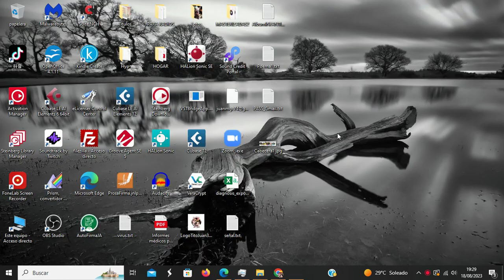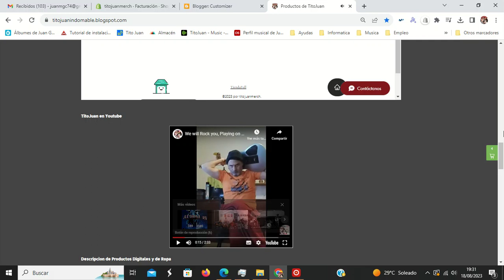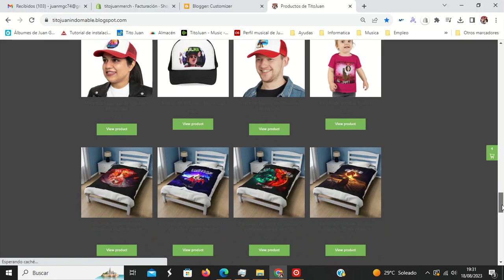Integracion de Ecommerce en un Blog / Tito Juan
MUSICA TITOJUAN
Spotify 24 Albums

Canal de venta Ebay